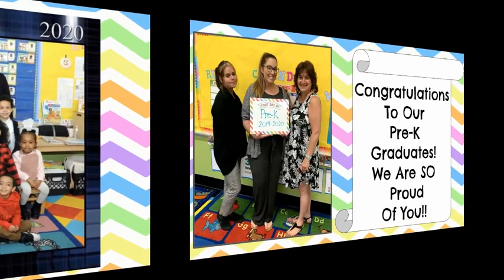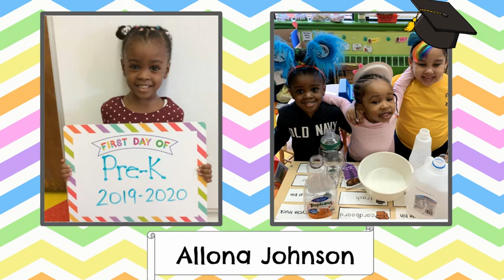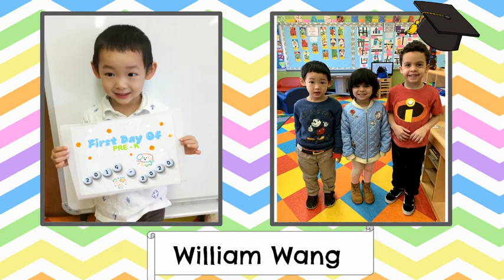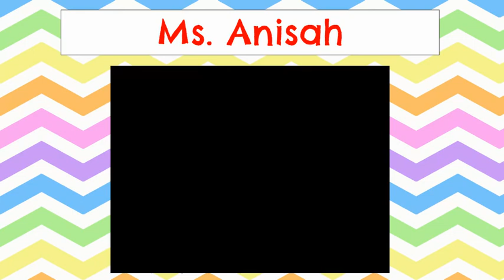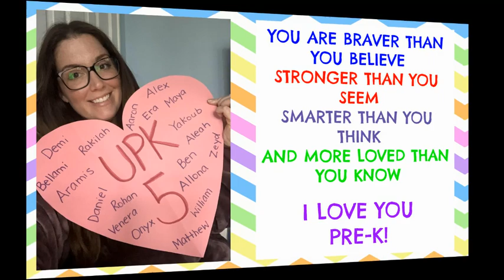UPK 5 Celebration 2020